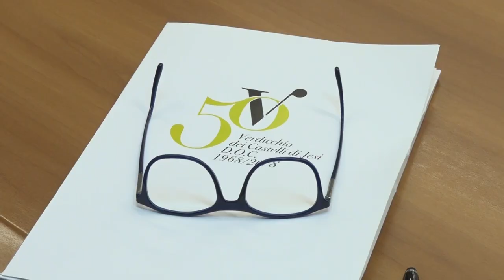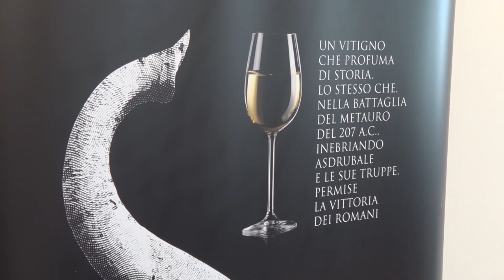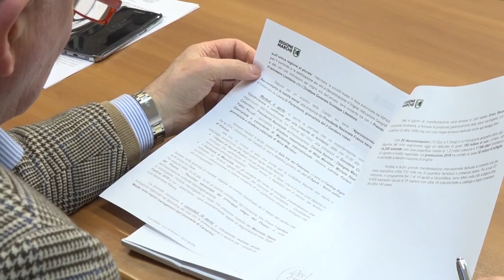Vinitaly 2019: Le Marche calano gli Assi del Vino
Oltre 50 milioni di bottiglie prodotte dai viticoltori marchigiani, che hanno generato un valore di 82 milioni di euro. Export che ha raggiunto un valore di circa 57 milioni di euro, in crescita del 9,5% rispetto all’anno precedente.

Con questi numeri le Marche si sono preparate ad affrontare il Vinitaly 2019, la vetrina internazionale dedicata al settore vitivinicolo.

144 aziende marchigiane presenti a Verona, dal 7 al 10 aprile, 255 etichette ospiti della “Terrazza Marche”.

A presentare l’impegno orientato alla promozione delle Marche il governatore della Regione, Luca Ceriscioli

int. Luca Ceriscioli, PRESIDENTE REGIONE MARCHE

Di sostanza l’impegno dell’ente Regionale per la vetrina internazionale, 400 mila euro sul piatto per sostenere le aziende marchigiane ospiti del padiglione Marche.

int. Anna Casini, VICEPRESIDENTE REGIONE MARCHE

Protagonista assoluto del Vinitaly sarà il vino. Quest’edizione servirà anche per celebrare compleanni illustri delle DOC del nostro territorio.

int. Antonio Centocanti, PRESIDENTE ISTITUTO MARCHIGIANO TUTELA VINI